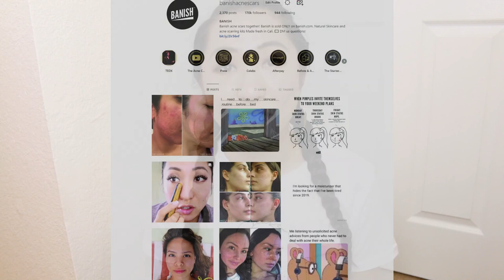Acne Should Not Be Labeled As Offensive And Vulgar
Description: In this video, Daisy shares or discusses reasons on why acne was considered as offensive and vulgar and her views on it.

Just imagine running a Facebook ad on a beautiful girl vs. a girl with acne. It's a total mess up considering the fact that Facebook labels acne as offensive and vulgar and telling you that you can't run ads because of this particular reason.

Acne is neutral. Society is telling us that acne is offensive, acne is not good or that acne is not something that anyone should have. It's totally unfair to label acne as offensive as it's like labeling people of different skin color or skin type as "not pretty".

It doesn't matter what your skin looks like. What matters is how you feel inside.

❏ CONNECT WITH KALI ❏

❏ CONNECT WITH CERESSA ❏

❏ CONNECT WITH KALI ❏

❏ CONNECT WITH LEA ❏